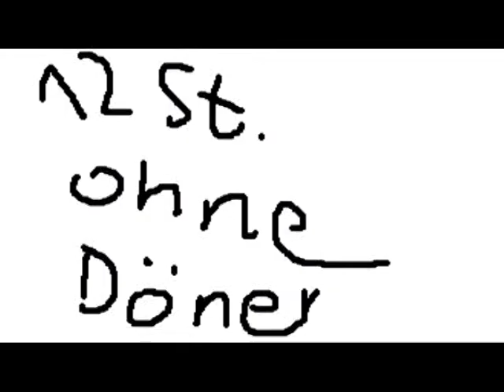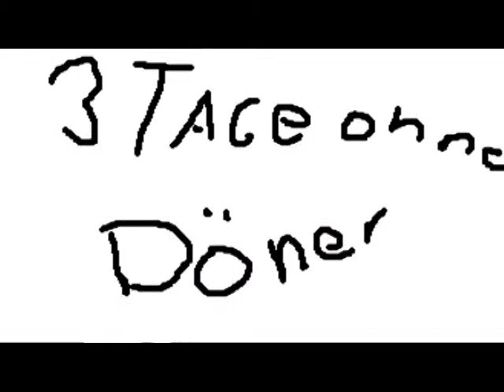Max Torrt: Immer nur Döner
Max will Achmed auf eine Anti-Döner-Diät setzen.

Prod. Jahr: 2009